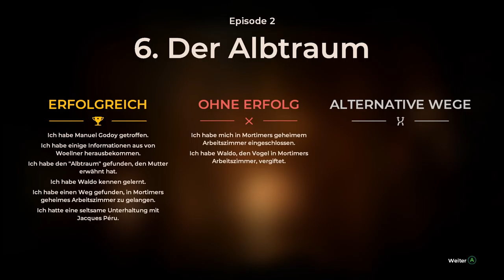The Council #12 Das Labyrinth